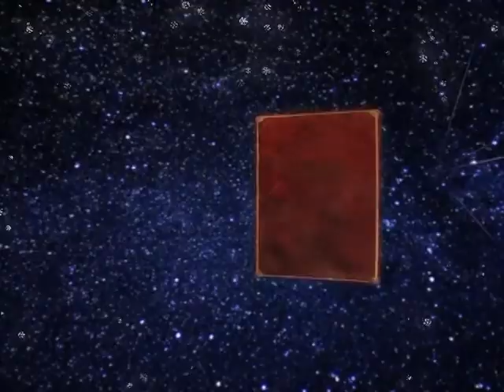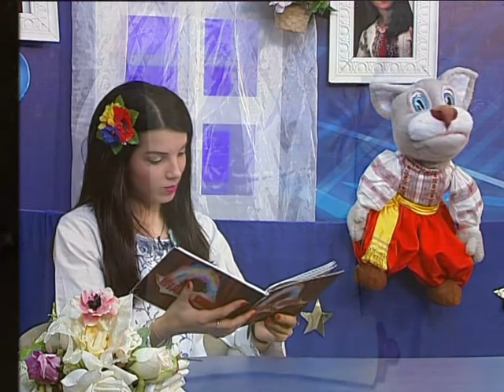Вечірня казка на 22 11 17